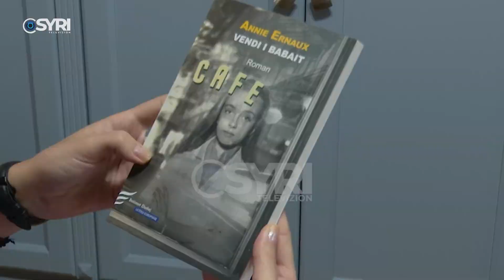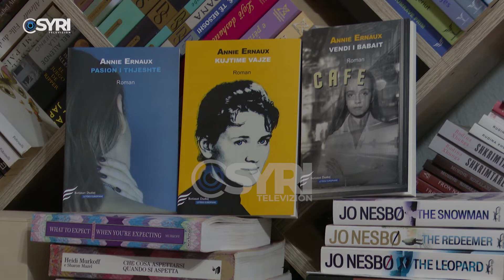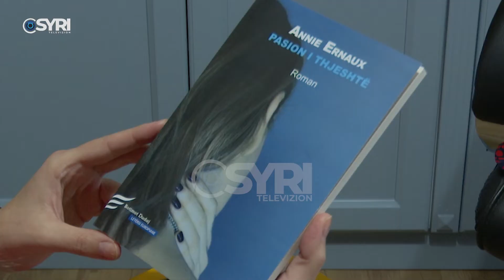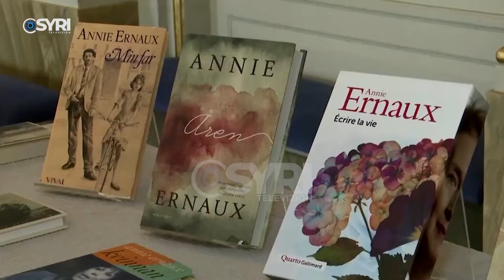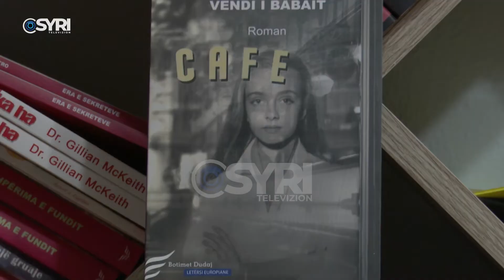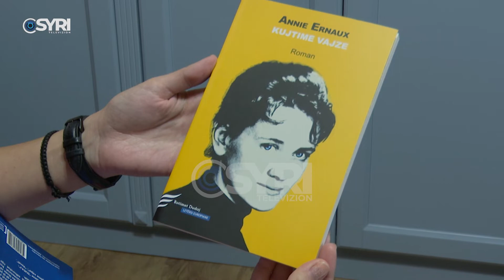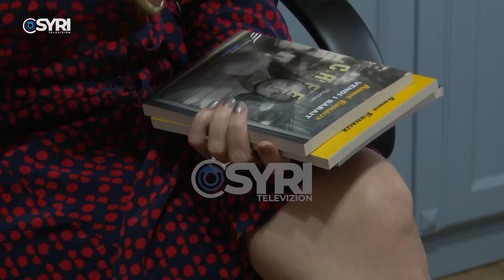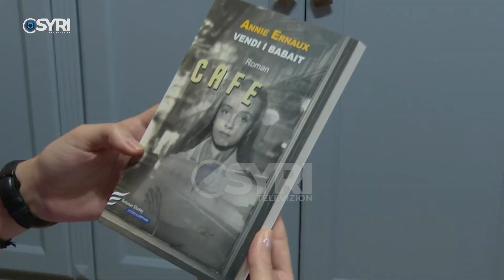Annie Ernaux nobelistja e turpit, seksit dhe abortit, Dudaj: Shkruan pa komplekse